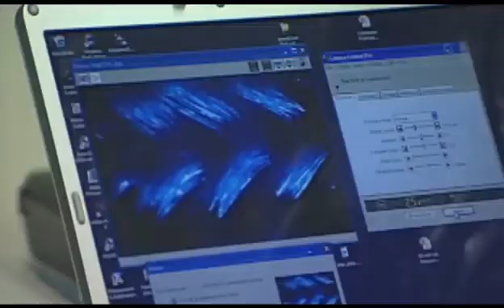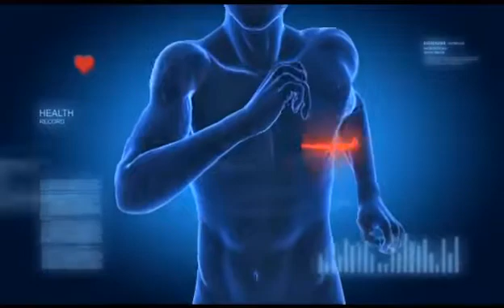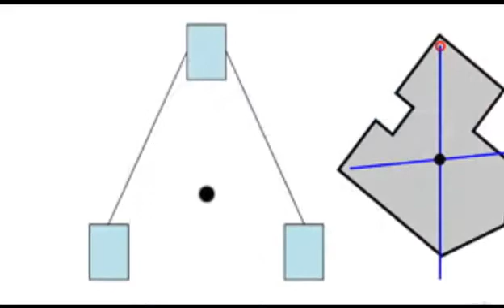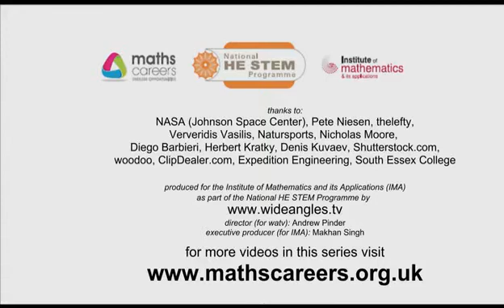Maths in Sport